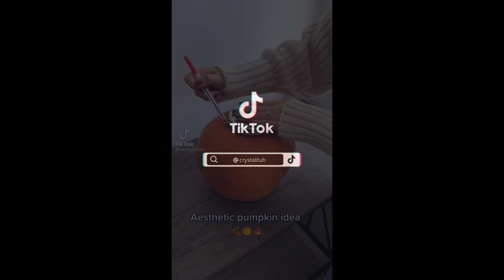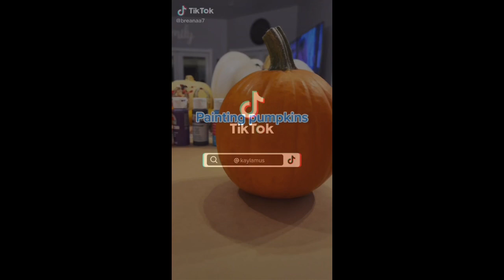Painting/Carving Pumpkins|TikTok Complation